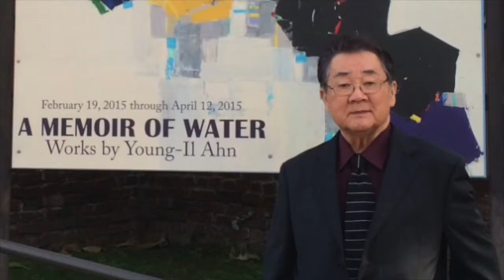Young Il-Ahn: A Memoir of Water, Long Beach Museum of Art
An exhibit of Young Il-Ahn at the Long Beach Museum of Art from February 19th - April 12th, 2015.